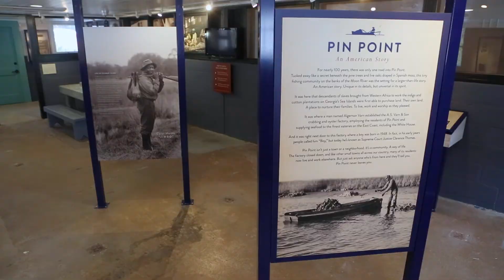Pin Point Heritage Museum - Savannah, GA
In 1890, more than hundred blacks would migrate from Ossabaw Island and end up on the mainland at what would become Pin Point, Georgia.

Those blacks who settled here would begin fishing the surrounding water for oysters, shrimp, fish and crabs. In 1926, the A.S. Varn and Son Oyster Factory established itself at Pin Point and became the primary source of income and employment for the community and residents.

Today the factory has been reopened as the Pin Point Heritage Museum celebrating the life, work and history of this Gullah/Geechee community that still calls Pin Point home.

U.S. Supreme Court Justice Clarence Thomas was born in Pin Point in 1948.

To learn more about Savannah’s African American history and heritage, go